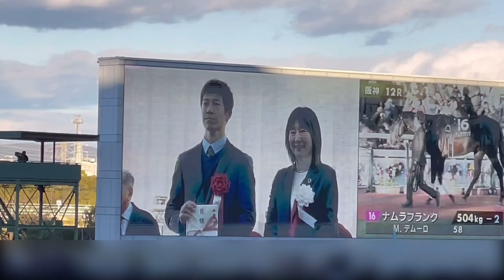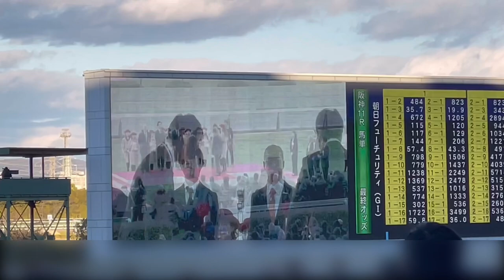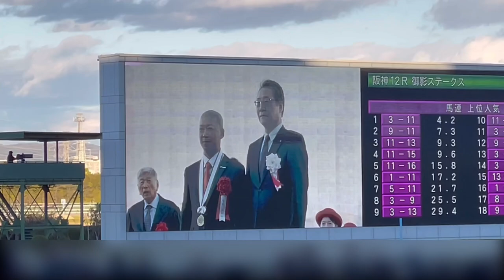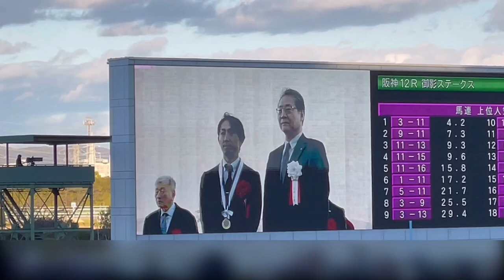朝日杯フューチュリティステークス 2023 表彰式 ジャンタルマンタル＆川田将雅騎手 (デカすぎる藤浪晋太郎も)